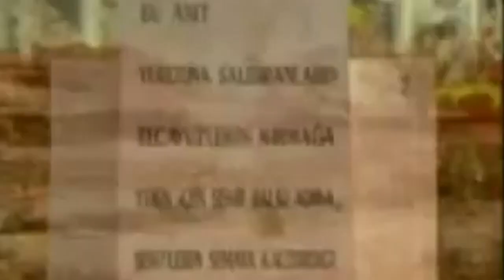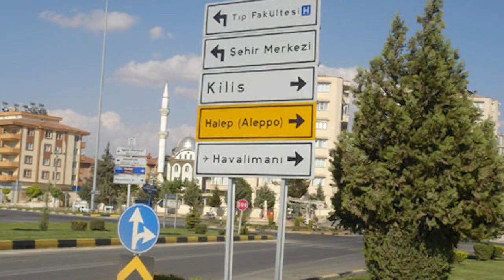عنتاب توأم حلب في ذكرى استقلالها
وعلى التردد: 11595 عمودي، الترميز 27500 ، معامل التصحيح 3/4